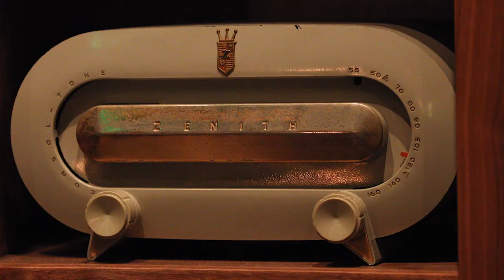The BoardRoom - A French Jazz Lounge in DTLA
In the heart of the angels, past the trees of the grandest park, lies the place of music where we fuddle and croon. The BoardRoom celebrates an era of post-war French artistry, invention, and imagination. When the curtain drops and the lights go dim, we go “on air.” A lounge reserved to sip and indulge into the night among the greats that visit the City of Angels. Reserved for those who love the art of libations and the flow of the song, is a hidden place where the spirits will rise and toast.

Tucked under the Dorothy Chandler Pavilion, set adjacent to the celebrated Kendall’s Brasserie.
Parking available adjacent to The BoardRoom at The Music Center garage. Discounted rates starting at 8PM for $5.